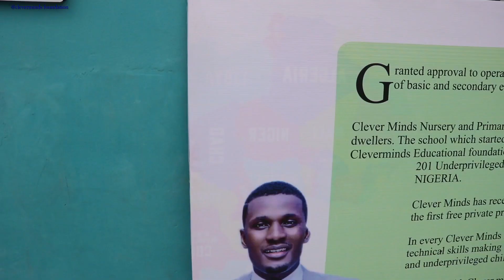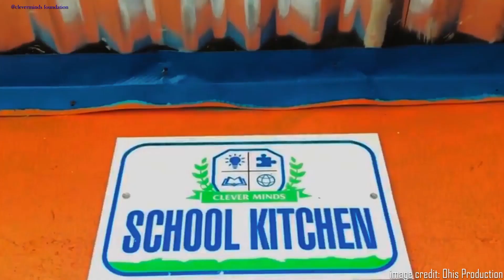CleverMinds Foundation Partnered With Vantage Migration To Build A Free Primary School | Documentary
In 2021, God put it in our heart to support Cleverminds Educational Foundation; a reputable NGO that educate orphans and less privileged children by proving them with free education.

By the time we met them, they already had one functional school In a different community. They were raising funds to build a second school.

We raised about 70% of the funds used to build a new free primary school in Iyara Community, Delta State, Nigeria.

In September 2021, the school accepted it first cohort of 100 children. This will continue Year after year, and hopefully forever.

The Vantage Migration team is very proud of this project.

We are grateful that Cleverminds Educational Foundation gave us the opportunity to be part of this project.

Cleverminds Educational Foundation is a trusted NGO that is helping so many out of school children with free education.
Check them out on Instagram @cleverminds_foundation

See direct link⏬